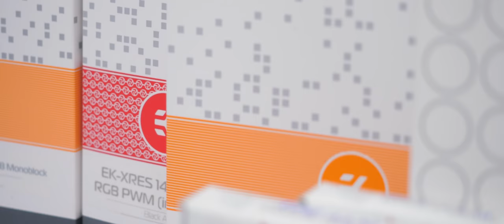Bộ PC 100 Triệu Cho Fan ASUS ROG! | HANOICOMPUTER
► Các bạn nghĩ sao về sự kết hợp giữa 2 thương hiêu PC sang chảnh bậc nhất thể giới là LIANLI và Asus ROG. Hiệu năng chắc không cần phải bàn tới vì nó được trang bị tất cả những linh kiện Gaming có hiệu năng tốt nhất. Nhưng tính thẩm mĩ thì sao?

► Các bạn hãy cùng Hanoicomputer chiêm ngưỡng sự kể hợp đốn biết bao trái tim game thủ này nhé!

* Showroom 1: Số 129+131 Lê Thanh Nghị - Hai Bà Trưng - Hà Nội
* Showroom 2: Số 43 Thái Hà - Trung Liệt - Đống Đa - Hà Nội
* Showroom 3: A1-6, Lô 8A Lê Hồng Phong – Ngô Quyền – Hải Phòng
* Showroom 4: Số 57 Nguyễn Văn Huyên- Cầu Giấy - Hà Nội